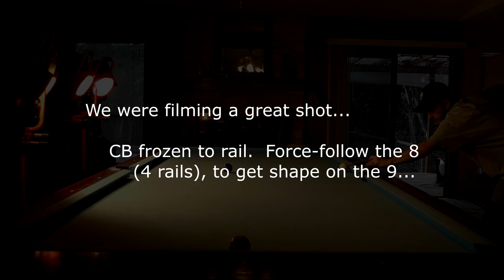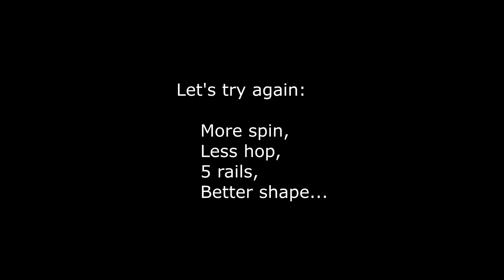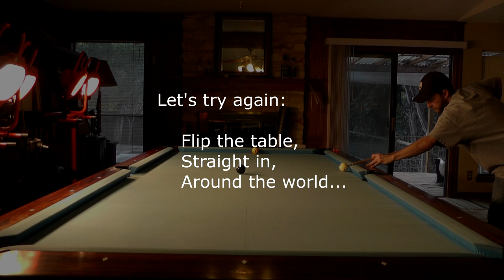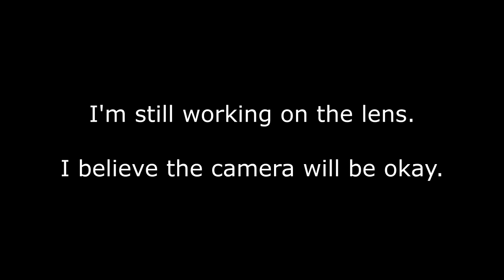Smashed my SloMo Camera :(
I accidentally smashed my camera while trying to capture a tough shot.  Details in the video. Don't make me repeat them here. Sick.

"Theatrical Trailer (annabloom vs. Jeris)" by spinningmerkaba (feat. annabloom, Jeris)